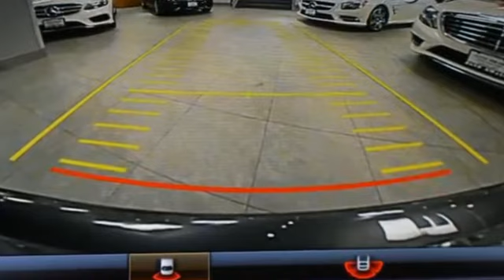2016 Mercedes-Benz E-Class E350 Luxury Bayside, Long Island, Queens, New York, Little Neck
2016 Mercedes-Benz E-Class E350 Luxury Bayside, Long Island, Queens, New York, Little Neck